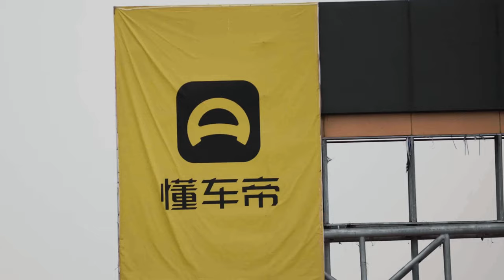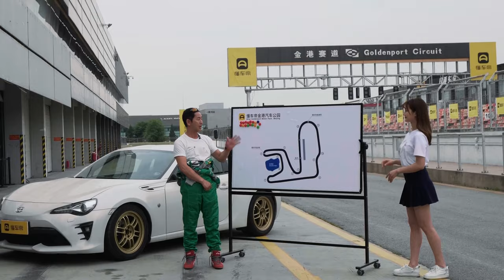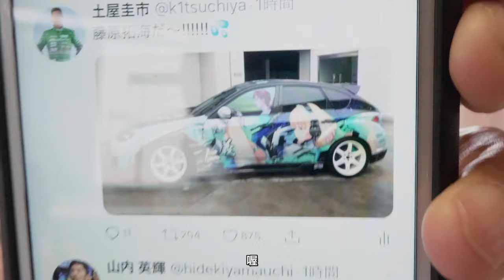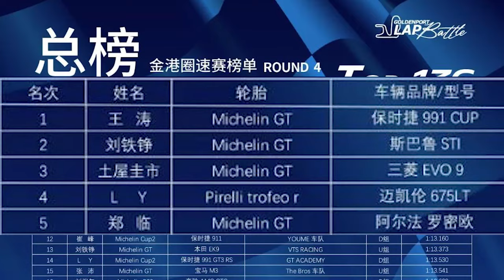溜溜哥与土屋圭市不可描述的一天~| 溜溜哥TWT-Vlog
溜溜哥TWT-Vlog第二季第22期